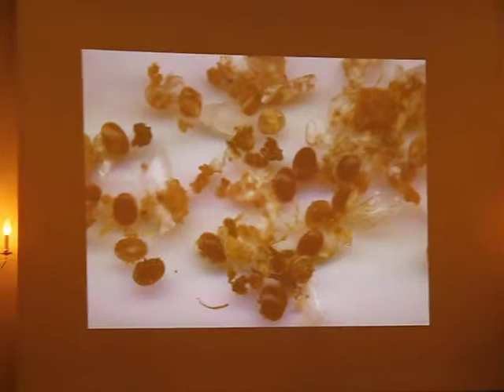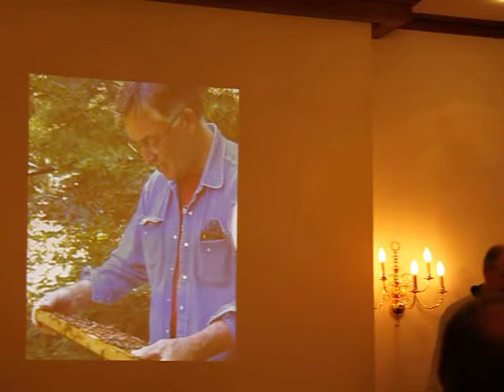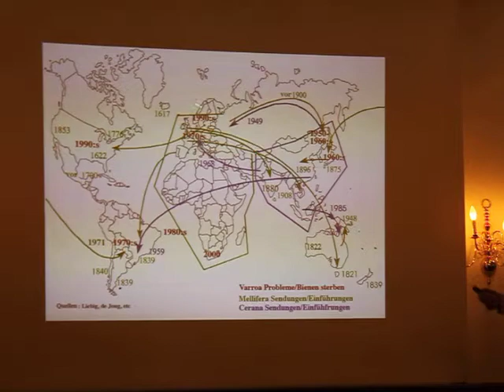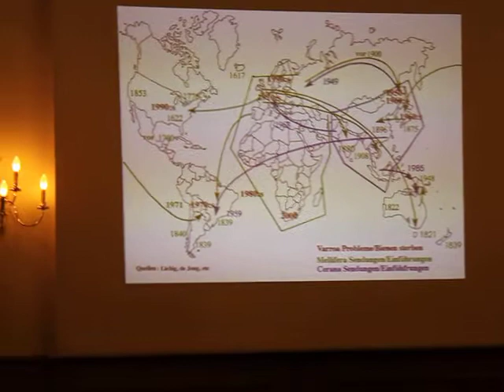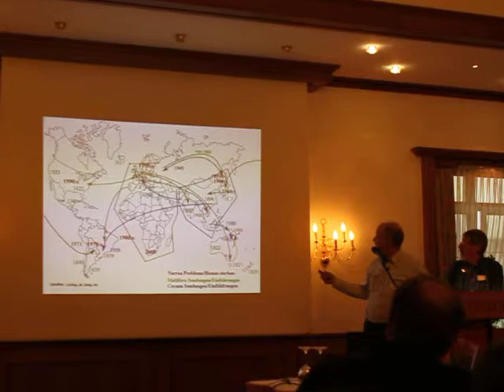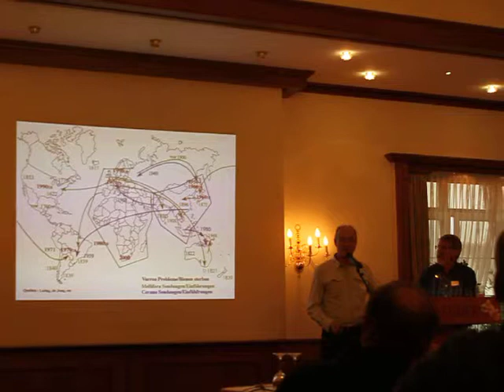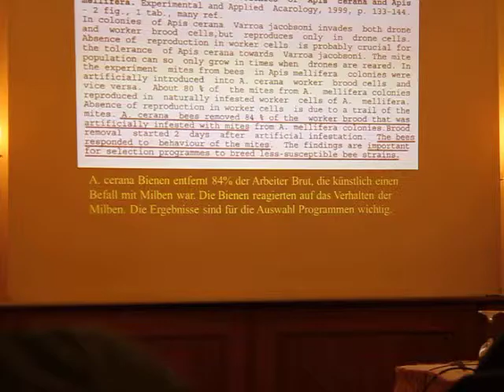Erik Österlund, Celle 18.11.2012 Teil 10